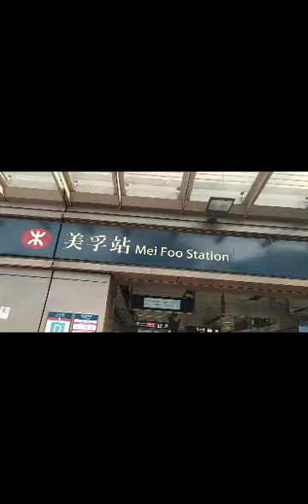KIMONO JEPANG ala BMI HONGKONG// Vlog TKW Hongkong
Kimono adalah bju adat Jepang ya gaes.Kimono berarti jg baju/sesuatu yg dikenakan. kimono zaman sekarang berbentuk SPT huruf T.mirip jg mantel berlengan panjang &,berkerah.panjang kimoano dibuat SMP pergelangan kaki.
motif kimono skarang jg bnyk &cantik".
Dan ini salah satu kreasi dr BMI HONGKONG, makeup ala Jepang dg memakai kostum kimono.